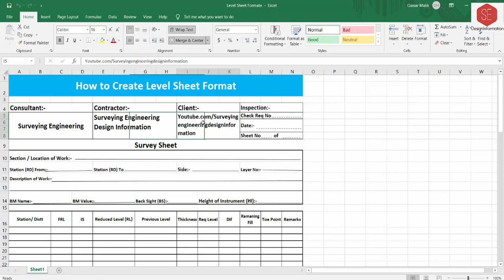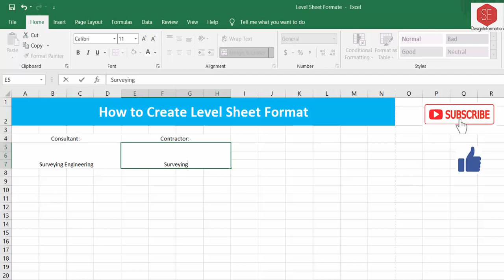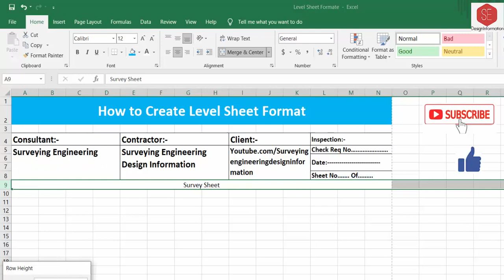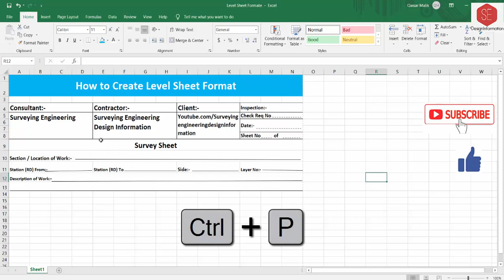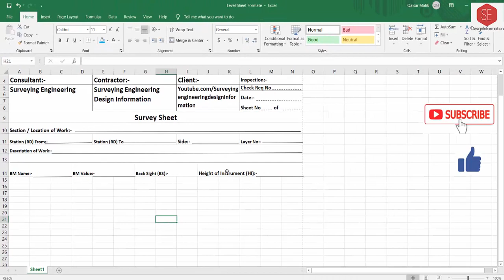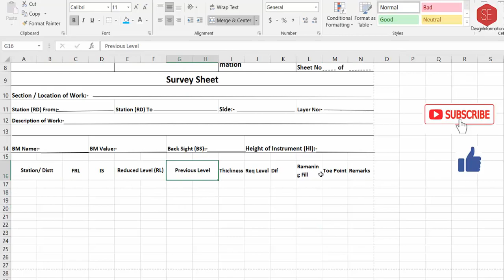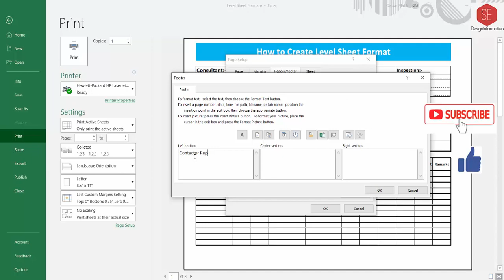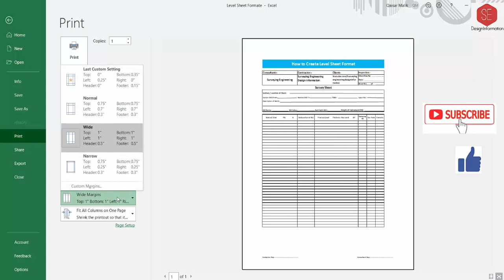How to Create Level Sheet Format. |Land Surveying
In This Video Complete Creating Road Work Surveying Leveling Sheet in Excel .Level Sheet Format .Printing Setup & Details.